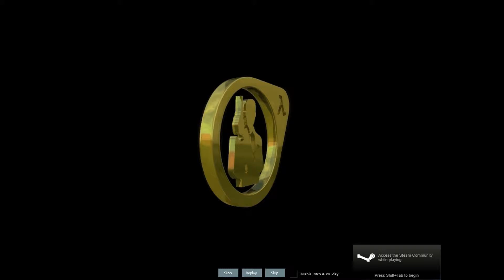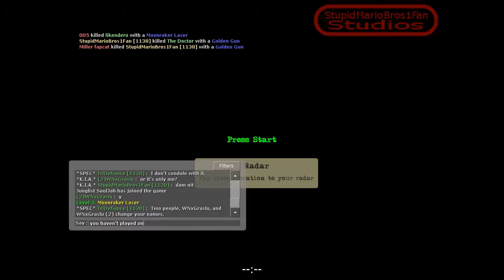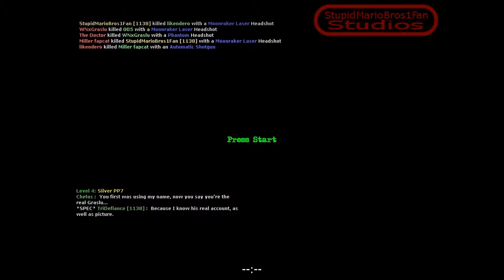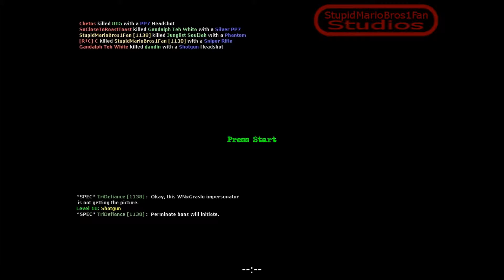Fake WNxGraslus (Having Fun With GoldenEye: Source)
This video contains Swearing and shows footage of a video game that contains lots of Violence so it is not appropriate for children under 13 Years Old.

So apparently some asshole likes to impersonate people and use hacks and talk shit as they play GE:S under someone else's name. Don't do that.
Appearantly this guy has five accounts with the name WNxGraslu and I think Graslu00 said something about the guy originally being part of WNx? Anyways, he's getting pretty pissed at this crap, and in the next match the guy keeps trying to rejoin. The real Graslu changed his name to Chetos in this match...can't remember if he changed it back yet since those people are still on.
The Pierce Brosnan model is a custom model and is not part of the official GoldenEye: Source download, just like the N64 sound pack, the official copy has remade sounds and a different Bond model that is not based off any existing actor.
Here's a link to the Pierce Brosnan download and there is a version with Sean Connery in it if you like him better
Everyone on the GE:S team, Graslu00, and myself aren't claiming to own any of the copyrighted material.